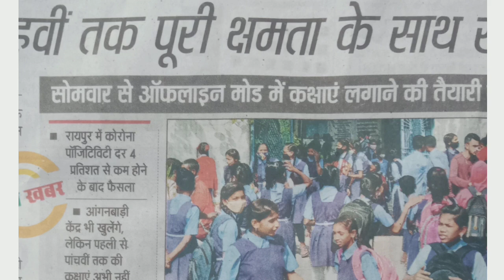कक्षा 1ली से 12वी परीक्षा के लिए नए आदेश जारी | छत्तीसगढ़ बोर्ड परीक्षा में बदलाव | cg board update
Whatsup no